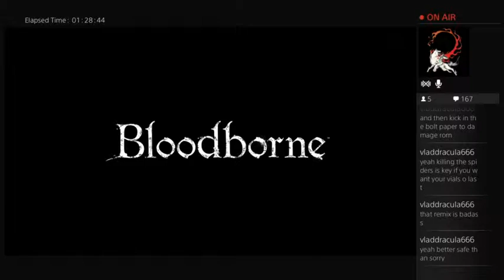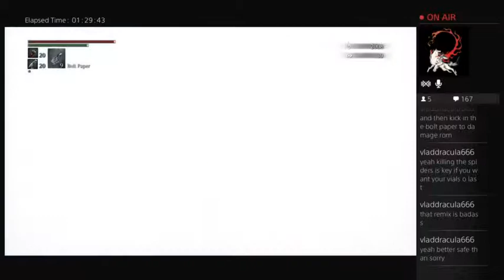Screw you and your Meteor Spiders Rom!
Still no weapon fortification, although quite leveled. Took 3 tries - probably would've taken more if not for the tip about using Bolt Paper. Rom's a total douchebag but overall good progress taking down Shadow of Yharnam and Rom in a single night stream -- Watch live